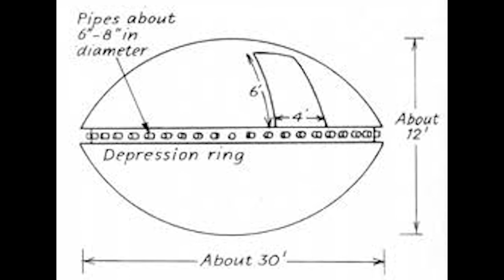ALIENS GIVE MAN PANCAKES / THE JOE SIMONTON UFO CASE / HE HAS THE PROOF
Do you believe in UFOs / UAPs
This is the account of Joe Simonton and the Alien Pancakes. Simonton claims an  alien cooked pancakes in their spaceship, then gave him four of the alien pancakes. Project Blue Book had the alien pancakes analyzed. Find out what was discovered about the alien pancakes. Join us as we discuss this  strange UFO encounter involving food. The Alien Pancakes   Case.

INSIDE THE S.C.I.F. is a video UFO/UAP Podcast channel discussing all aspects of the UFO / UAP Phenomenon.

We want to produce the content you want to see, so put your requests in the comment section. Also, if you have a UFO sighting to report or have some photographic or other evidence, to share. Let us know and we may feature what you have to share or show in a future episode.

00:00 Introduction
00:19 How it began
00:37 The UFO Lands
00:48 Simonton was confused
01:02 Simonton runs outside
01:12 UFO discription
01:57 An Alien emerges
02:07 The Alien
02:17 Alien gives Simonton something
02:29 Alien guestures for a drink
02:40 Simonton takes jug
02:55 Alien scares Simonton
03:37 Alien salute
03:48 Simonton looks inside UFO
04:02 Inside the UFO
04:13 More Aliens!
04:34 Alien pancakes
04:51 Cooking surface
05:17 Simonton motions for pancakes
05:31 An Alien gift
05:42 Pancake flavor
05:53 What hapenned next
06:33 The UFO departs
06:47 Description of the Aliens
07:20 Project Blue Book
07:39 NICAP
08:02 Major Donald Keyhoe
08:17 Lt. Col. Hector Quintanilla
08:28 FDA analysis
08:38 Alien Pancake Ingredients
09:01 Dr. J. Allen Hynek
09:31 Project Blue Book Investigation
10:09 Do you have more information?
10:20 Please Contact Us! We'd like to hear from you